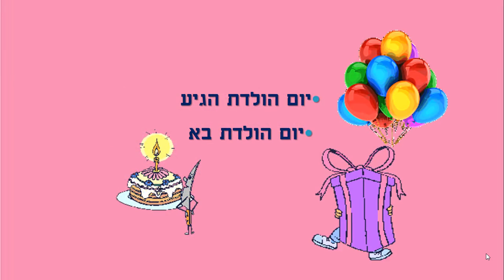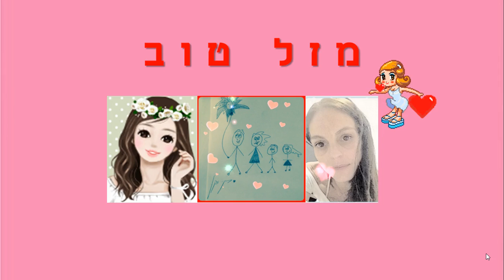יום הולדת בא סיפור קצר ליום הולדת כתבה: ריקי זקן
יום הולדת בא
סיפור ילדים קצר ליומולדת